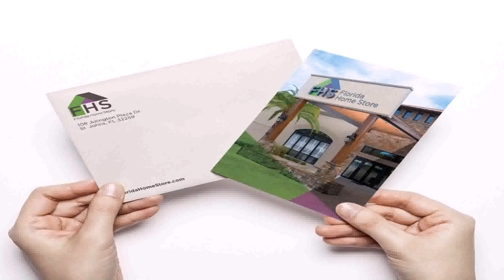Home Design Store Florida - Gif Maker DaddyGif.com (see description)